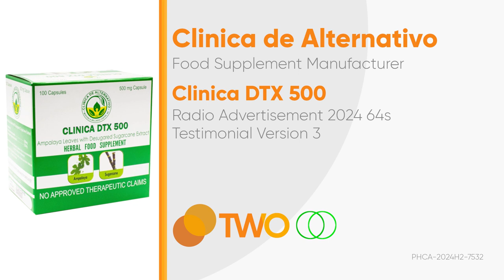Clinica DTX 500 Radio Ad 2024 64s (Testimonial Version 3)